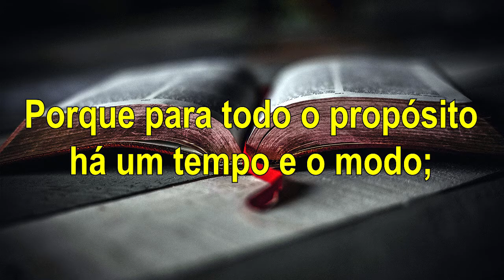Entendendo o Tempo e o Modo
Eclesiastes 8:6 "Porque para todo o propósito há um tempo e o modo"

▸ Palavra de reflexão do Evangelho Segundo Marcos 4:35